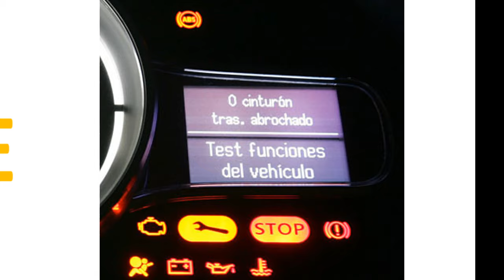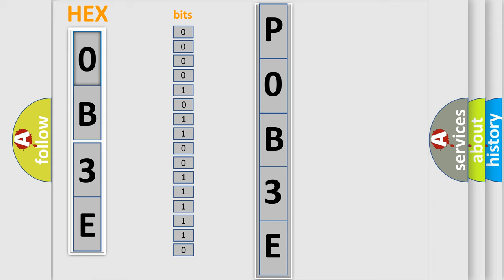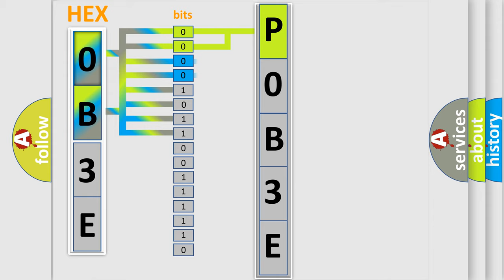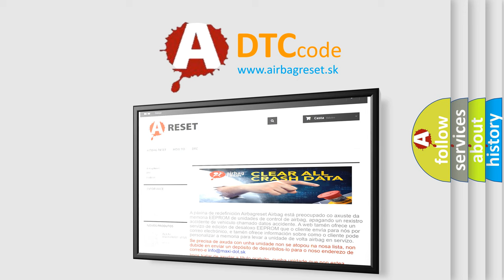DTC GMC P0B3E Short Explanation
Contents:
0:21 Basic DTC analysis according to OBD2 protocol standard.
1:48 Insight into programming
2:58 A diagnostically understandable description of the Diagnostic Trouble Code
3:05 Basic error definition

Make:
GMC
Code:
P0B3E
Definition:
Short in Front Driver Side Pretensioner Squib Circuit
Description:
The center airbag sensor assembly receives a line short circuit signal 5 times in the pretensioner squib (driver side) circuit during primary check.
Cause:
 Front seat outer belt assembly LH (pretensioner squib (driver side)) Center airbag sensor assembly Floor wire